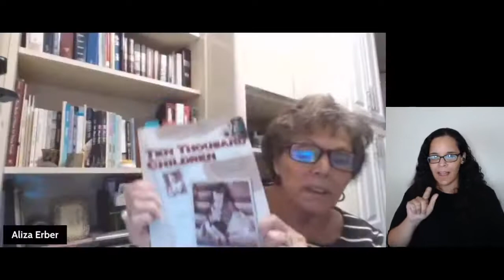NO LONGER UNIMAGINABLE: A Conversation with Holocaust Survivors (with ASL)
How do Holocaust survivors view the causes and consequences of that historic trauma? How have the hateful policies and sentiments of Nazi Germany found new life in the world today – and what can be done about it? What can people who confronted and survived inhumanity teach us about imagining the unimaginable – so that we might identify its evolving sound and march, and act now to stop it from fully taking shape?

Join us online for NO LONGER UNIMAGINABLE: A Conversation with Holocaust Survivors. With Michael Bornstein, Rabbinic Pastor Dr. Aliza Levy Erber, Sonja Geismar, and Ilse Melamid. Moderated by Rabbi Shai Held. Opening performance by Morley.

Chapters:
00:00 Start
03:13 Welcome
04:26 Morley & Chris Bruce
11:13 Introductions
13:30 Is there a particular memory from your childhood that has stayed with you and helped shape the person you've become?
19:08 Was there a person or event from your childhood that has stayed with you and helped define the person that you are today?
26:30 Do we have a historical responsibility to imagine the danger that could come to imagine the worst-case scenarios? And how do we do that?
30:45 How do you hope or wish that the Shoah were discussed today?
38:19 What do you think separates the person who would separate, who would risk their own safety to save strangers from those who would stand by and do nothing?
43:28 How do we raise children who feel like people who are other than they in every way are their responsibility?
50:30 Are there aspects of the present moment that remind you of what you experienced?
54:24 Do you share President Biden's optimism and why or why not?
58:39 How did America end up, as it were, in Charlottesville? And what can we do to make sure that that is a blight on our story rather than an increasingly common experience?
01:01:33 But what does it feel like for a child who has been separated from their family when you saw that happening during the Trump Administration?
01:07:34 Do you think anger serves a purpose in our struggle with hatred and extremism?
01:10:22 What do you think ought to be the very first step people watching should take to help ensure that the horrors of the Holocaust remain relegated to history?
01:15:13 How do I go about creating relationships with other communities to be able to speak up and respond when it comes to experiencing racism & hate?
01:16:33 How can the diverse peoples in our nation be united and how can our democracy be protected and defended in the face of all of these hostilities?
01:18:45 What stories ground your sense of hope and possibility. Sonia, would you be willing to start us off?
01:23:21 Outro

SOMETIMES WE MUST INTERFERE: Conversations on Confronting Inhumanity (September 20-22, 2022) is a three-part series of events that explores America’s response to the Holocaust and other historic traumas; the reckoning that awaits when wholesale bigotry and violence are unmet; and how communities can stand against forces of hate, racism, extremism, and hate.

Presented by The WNET Group, home of America’s flagship PBS station.
Curated by Brian Tate and Mary Burke.
Project management by Jasmine Wilson and LaToya Semple.

Day 1: WE MUST TAKE SIDES: A Conversation about the U.S. and the Holocaust

Promotional Partners:
Facing History and Ourselves
Selfhelp Community Services

Held in support of "The U.S. and the Holocaust," a film by Ken Burns, Lynn Novick & Sarah Botstein.

On the Brink: Playlist for Progress highlights docuseries, town halls and podcasts that tell real, human-centered stories of current, interrelated social challenges facing individuals and communities. The channel is presented by The WNET Group, a PBS content producer.